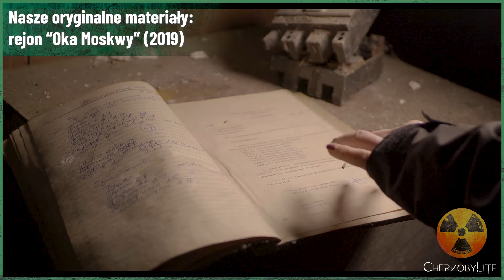Oko Moskwy: Fakty i fikcje Czarnobyla (część 1)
Część 1. Oko Moskwy.

Radar Duga, zwany też Okiem Moskwy bądź Rosyjskim Dzięciołem, to największa tego typu opuszczona konstrukcja na świecie. Niegdyś tajny obiekt odpowiedzialny za bezpieczeństwo całego Związku Radzieckiego a dziś niszczejący kawałek metalu w bezkresach Czarnobylskiej Strefy Zamkniętej. Jak wygląda po czterech dekadach po katastrofie i w jakim jest stanie?

Materiał ten powstał we współpracy z twórcami gry Chernobylite 2, w której odwzorowano Dugę jeden do jednego. Chcesz na nią wejść? To wejdź na Steam

I zachęcamy do oglądania pozostałych materiałów z serii "Fikcja a rzeczywistość Czarnobyla".